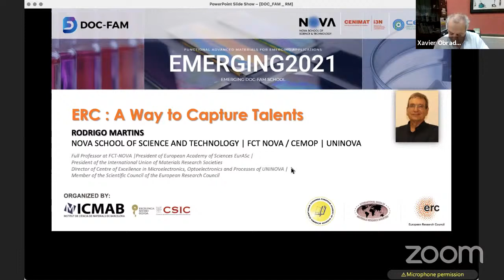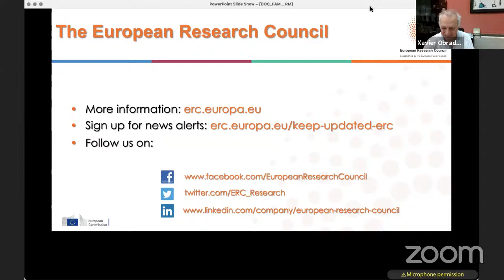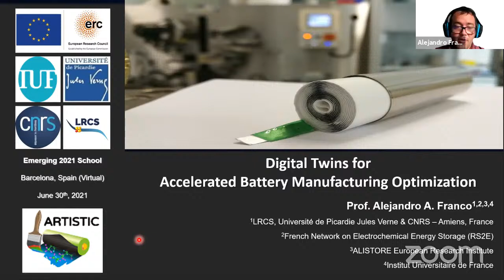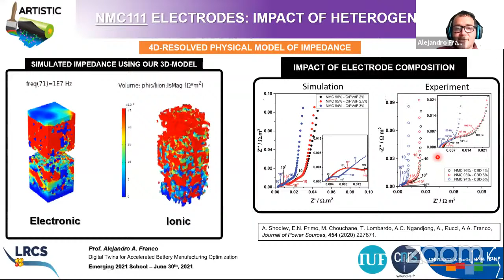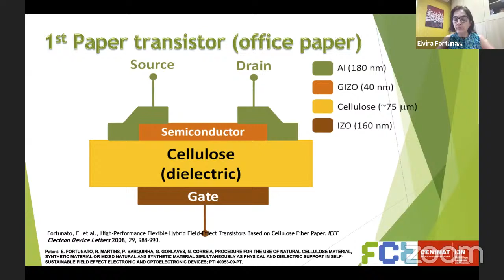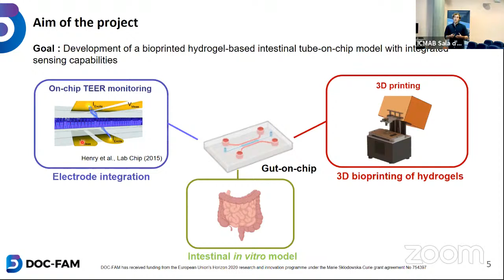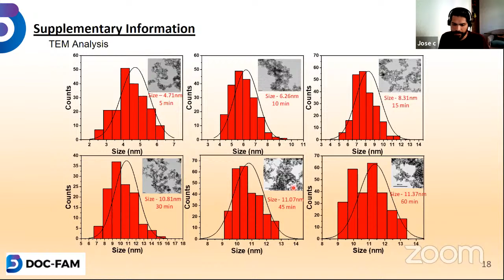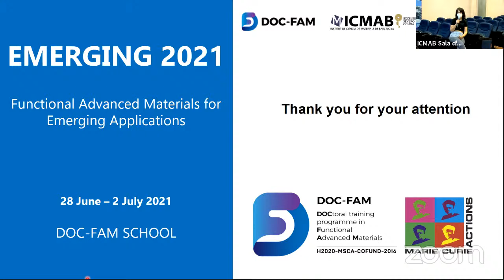EMERGING 2021 - DAY 3 DOC-FAM School on Functional Advanced Materials for Emerging Applications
Timestamps:

00:00:00 Rodrigo Martins
00:43:20 Mónica Bello
01:26:18 Alejandro Franco
02:28:34 Elvira Fortunato
03:25:25 DOC-FAM talks: Daniel Vera, Jewel Ann Maria Xavier, Márta Kubovics & Nithyapriya Mannivanan